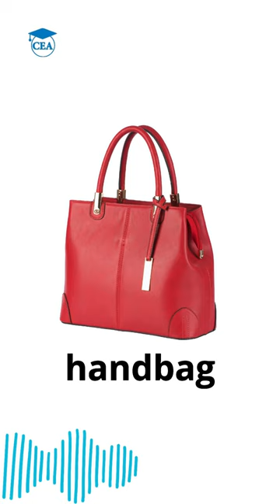Clothes & Accesories Part 1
Let´s learn clothes and accesories vocabulary!